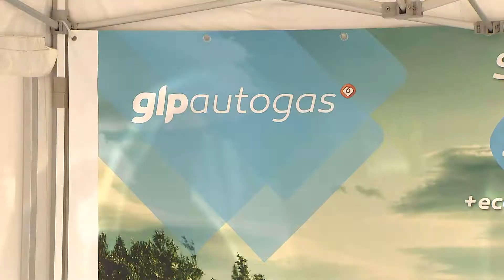Expo Autogas, presente y futuro de la movilidad sostenible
Madrid acoge la feria Expo Autogas que muestra los últimos avances en movilidad sostenible con GLP de automoción. Se trata de uno de los combustibles alternativos más importantes en el mercado mundial, que ya utilizan más de 50 mil vehículos en España.

La multinacional Galp es una de las empresas que se encuentran presentes en esta feria con propuestas sostenibles para mejorar el medioambiente.

Esta cita con la movilidad sostenible, ecológica y económica ha presentado un programa en el que se muestra al ciudadano todo lo que el sector del GLP Autogas puede ofrecerle.